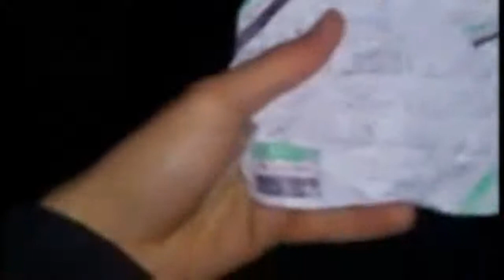مظاهرة في حي اسكنتوري رداً على خطاب بشار 6/1/2013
اللاذقية - حي اسكنتوري